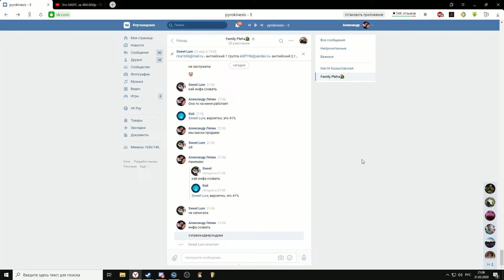Кинофильм "Забитая стрела" 18+